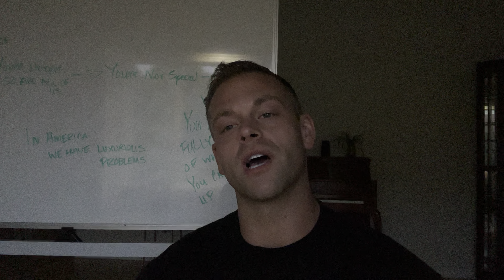Angels Along the Way | Southern Utah